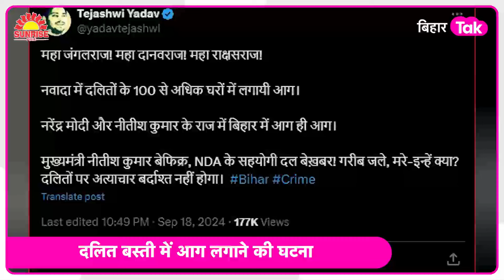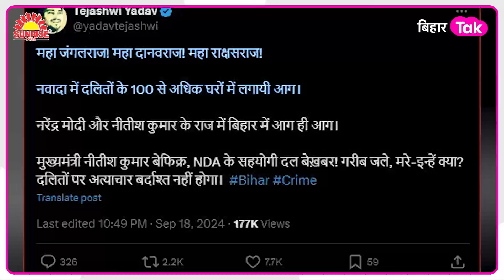Nawada Agnikand: दलित बस्ती में लगाई आग तो Modi और Nitish पर लाल हुए तेजस्वी| Bihar Tak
नवादा में दलित परिवारों के 80 घरों को निशाना बनाया गया. इस घटना के बाद तेजस्वी यादव ने सीएम नीतीश और पीएम मोदी को घेरा है.